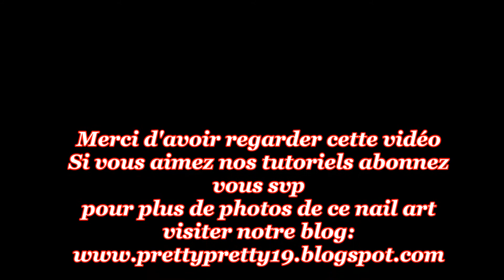Nail Art facile: Des Triangles En Vernis!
Hello pretties,
J'ai eu l'idée de partager ce nail art avec vous aujourd'hui, parce que je me suis trop amusée à le faire, c'est vraiment facile et pas besoin de matériel ;)
Pour voir plus de photos de ce tutoriel visiter notre blog